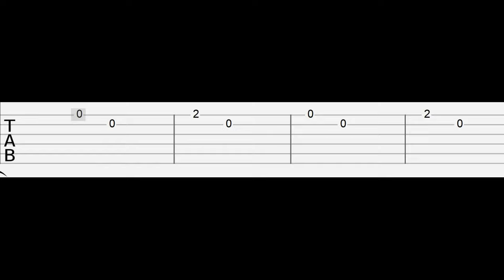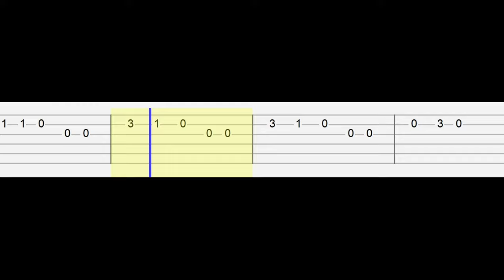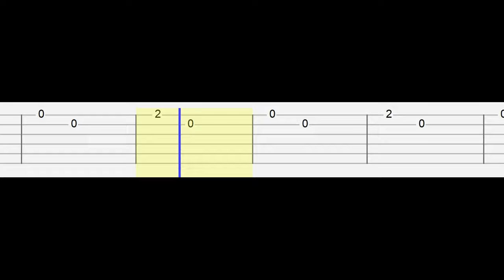TV Girl - Cigarettes out the Window (Easy Guitar Tabs Tutorial)